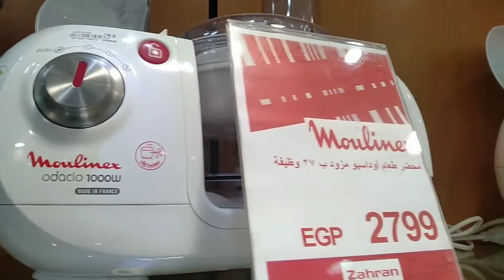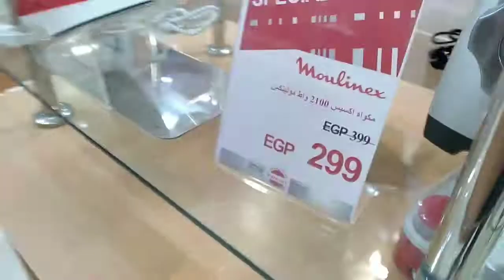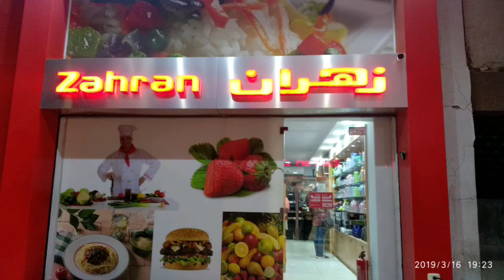اقوي عروض زهران لشهر مارس أو حتي نفاذ الكمية وخصم خاص للمشتريات فوق ١٠٠٠ جنية